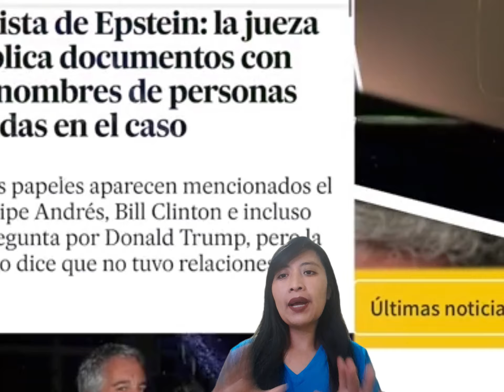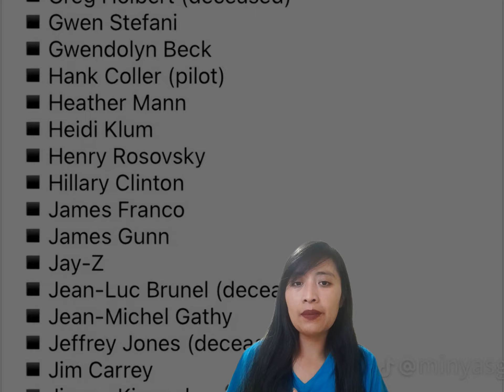Caso Jeffrey Epstein || noticias casosmisteriosos jeffreyepstein jeffreyeipstein